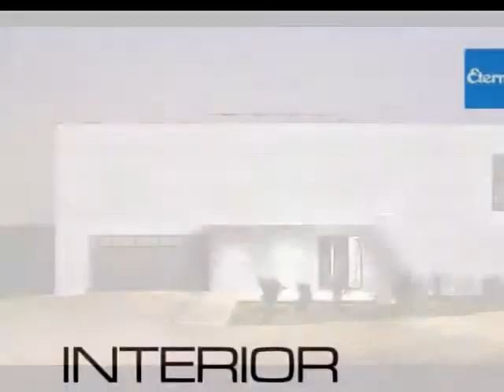stefan _ sofia design week slideshow products 2011_06_07.wmv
SLIDESHOW FOR PRESENTATION